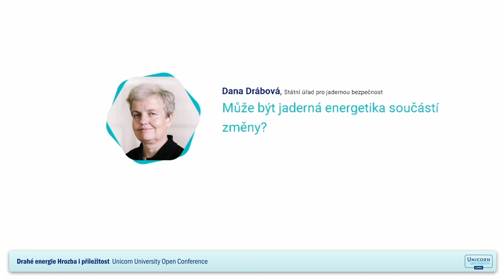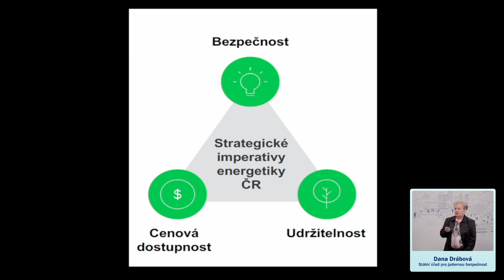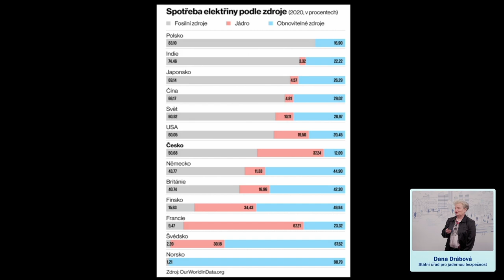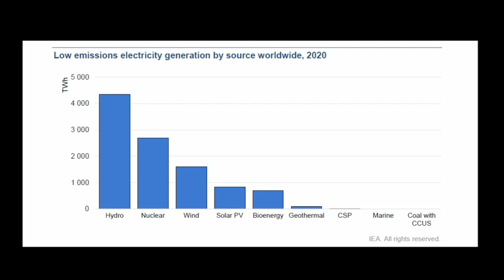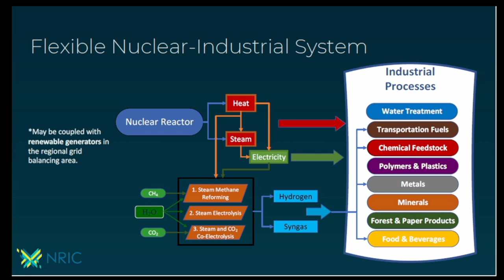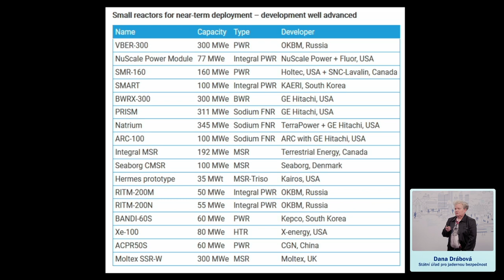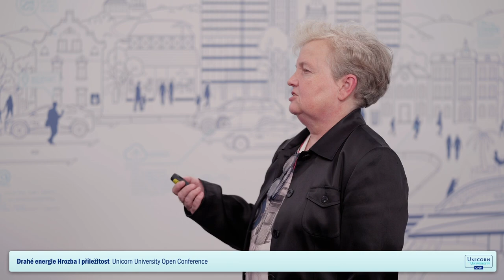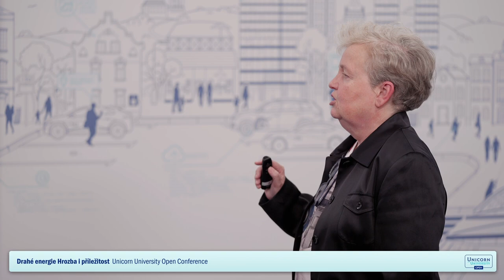Dana Drábová - Can be the nuclear power part of the change?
The lecture was part of the Unicorn University Open conference, which took place on 4 November 2022. The theme was Expensive energy - Threat and opportunity. A total of 8 lectures were given during one day. More information and other lectures can be found